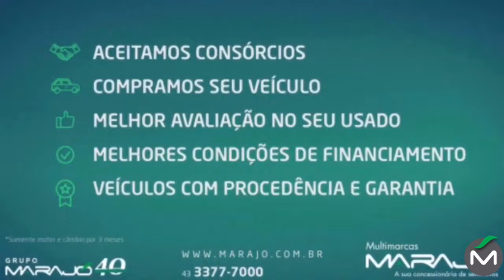Uno Vivace 1.0 - Marajó Seminovos